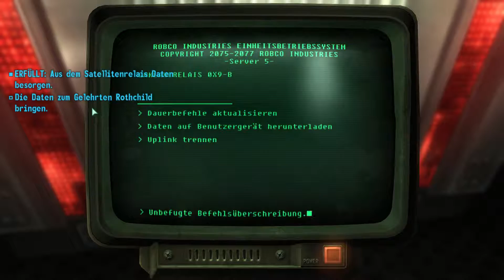FALLOUT 3 #220 - Die Enklave gibt nicht nach [Gameplay, German, Deutsch] [Let´s Play FALLOUT 3]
Let's Play Fallout 3 - Gameplay - Deutsch/German
Fallout 3
Publisher: Bethesda Games
Plattform: PC
Release: 2008
Dir gefällt dieses Spiel? Dann unterstütze den Publisher sowie den Entwickler und kaufe es dir im Original
Kommentiertes Gameplay von Xtreme Zockt [2016]